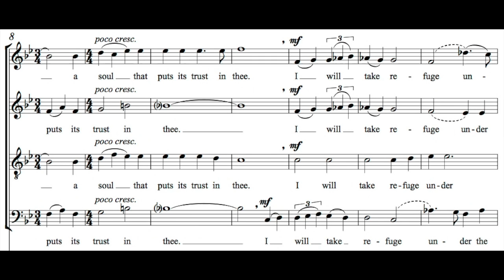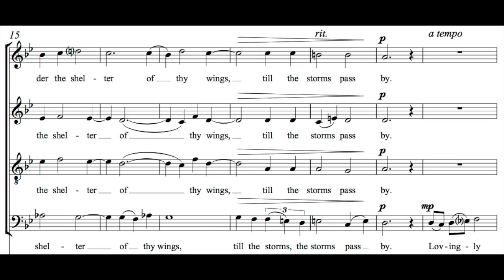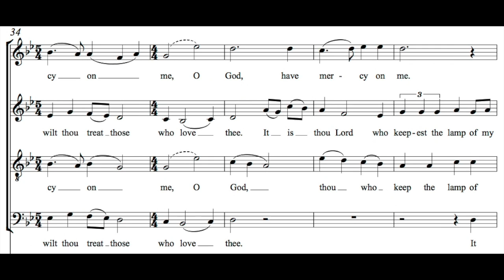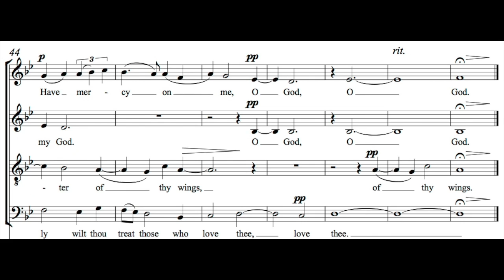"Here Is a Soul" by Paul Gibson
Here Is a Soul is an a cappella setting of several Psalm fragments for mixed chorus. Published by ECS. Disbributed by Canticle.